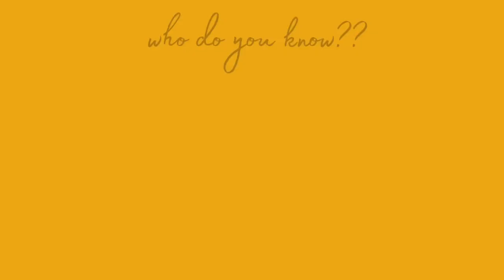"Who Do You Know??" Cymber Lily Quinn, Chief Conductor of Pitch Perfect Profits Coach, with Ginny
“Who Do You Know??” –
Cymber Lily Quinn, Chief Conductor of Pitch Perfect Profits, with Ginny Schuster, GinnyPreneur, LLC
I quickly learned that having intuitive ideas wasn’t enough. I was losing money and the clients weren't coming. I needed to learn how to orchestrate all my great intuitive ideas into business action, and fast.
If you find yourself in a similar situation where you aren't sure how to move forward let me share some things I did to conduct my intuition into pitch perfect profits and happy harmonious clients.
1) First, realize that your intuition can't run the whole show alone; it needs structure and guidance to become real.
2) Then figure out how to start conducting your intuitive energies into profit by developing a plan and communicating it to your team and players.
3) And third you need to check with your intuition, balanced with reality.
4) Then you can take highly orchestrated action.
From my early beginnings I've conducted three musical groups and four companies. From the start I had to learn to conduct my intuitive ideas into structures, products and services.
If you find yourself realizing that you have a busy intuition too, and could use a little help, let's talk. I'm offering free half hour sessions. Let's schedule your Pitch Perfect Profit assessment call.
I look forward to talking with you, helping you bring all those great ideas and intuitive thoughts into a harmonious business and pitch perfect profits.